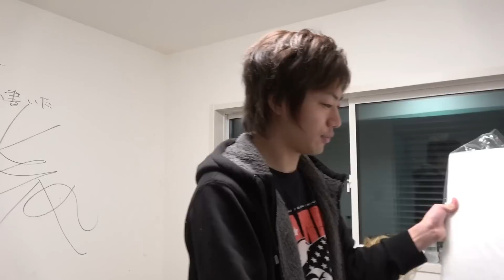吸音材を買ったので声が響かなくなるか実験しました